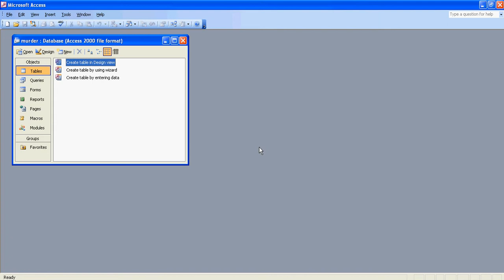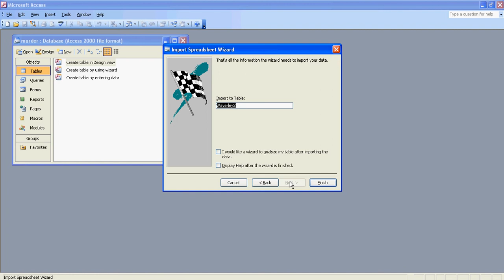DB: Importing CSI School Data